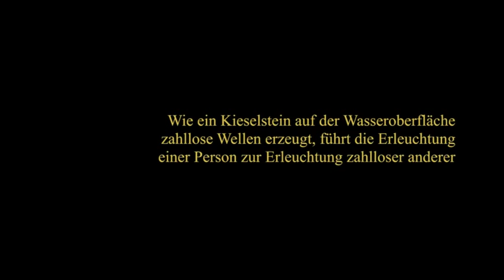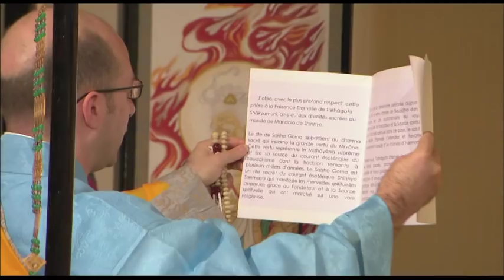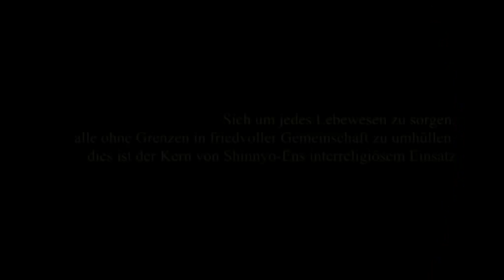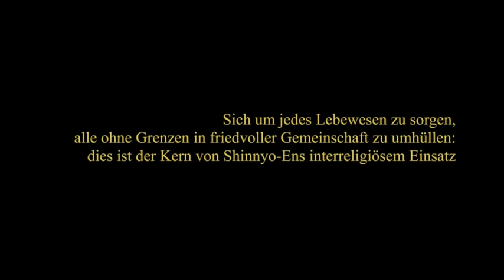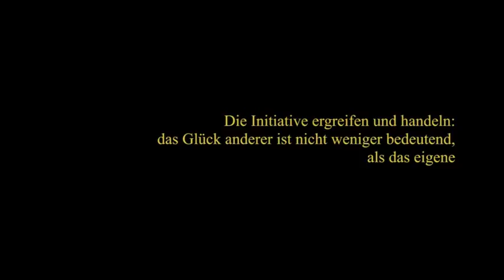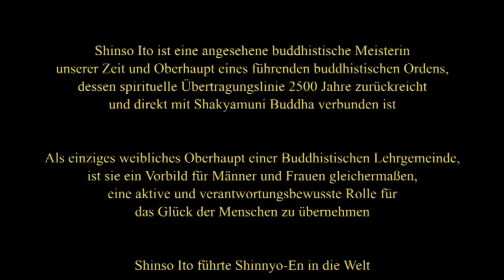Ihre Heiligkeit Shinso Ito (Keishu-sama)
Eine moderne Frau führt einen in der Traditionsverwurzelte Buddhistische Bewegung